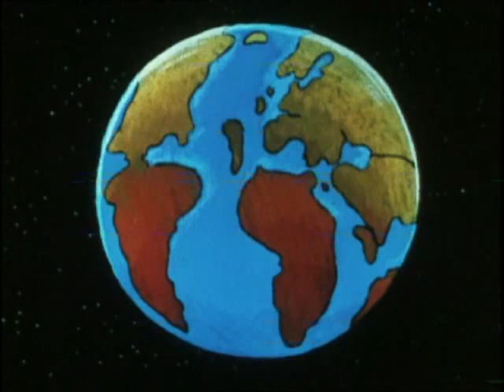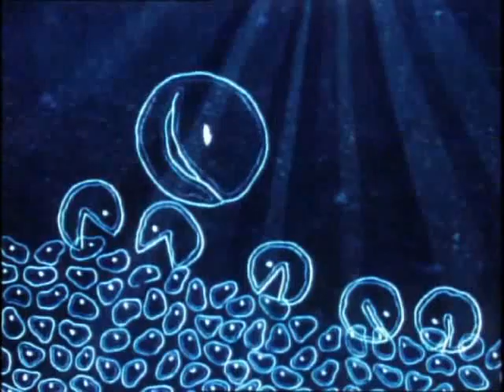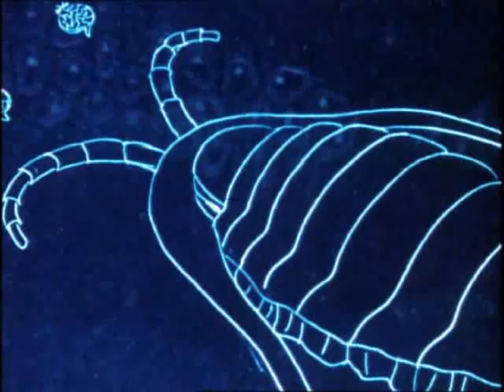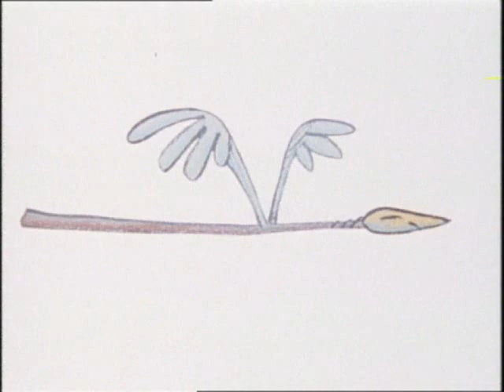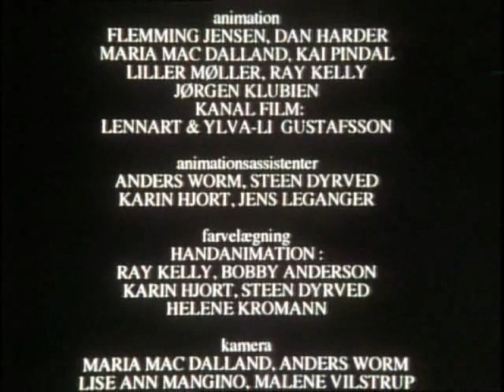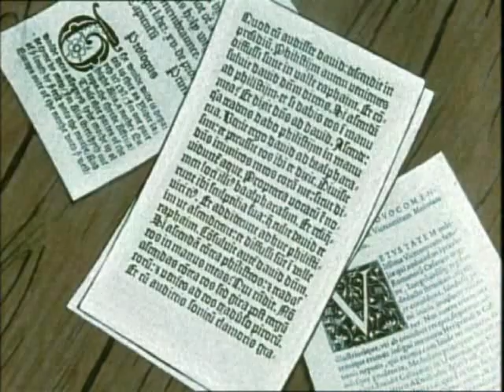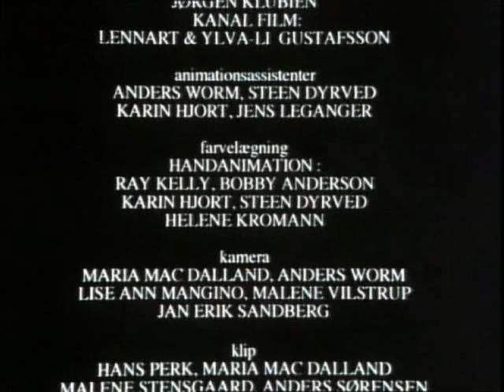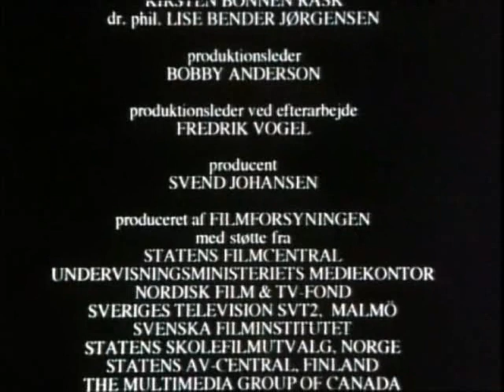Den Vidunderliga Världshistorien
Hur kom jorden till?
Vad skiljer människorna från djuren?
Vad gick religionskrigen egentligen ut på och har någon människa någonsin lyckats komma till himlen? Allt detta och mycket mer får man svar på i denna himoristiska och originella tecknade film om vår värld från dessa begynnelse till nuet!

5 Miljarder år på en timme tecknat!

En lärorik, spännande och rolig resa genom vår historia berättad i fantastiska animationer! Den Vidunderliga Världshistorien är lika mycket välgjord underhållning som ett omfattande lexikon genom det förflutna. Ett måste för både barn och vuxna!

Berättarröst Börje Ahlstedt